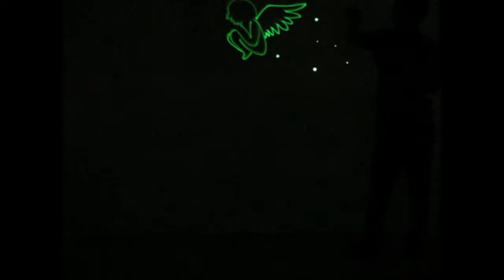Talento Lumino Grafie ( Light Art )